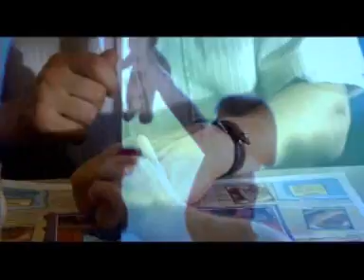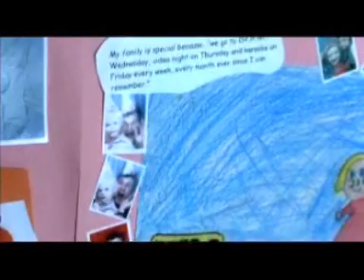I Am Sam - Dakota Fanning - Keep Holding On